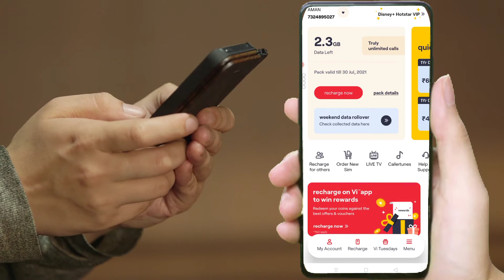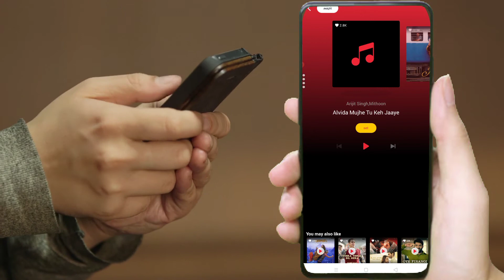HOW TO SET FREE CALLERTUNE IN IDEA VODAFONE SIM || VI SIM FREE CALLERTUNE SET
How to set free CALLERTUNE in idea vodafone sim  idea vodafone sim me free me CALLERTUNE kaise set kare

-About this video:- in this video you will know how can you set free CALLERTUNE in your vodafone and idea sim cards or vi sim card follow the videos and you will be able to set free CALLERTUNE in idea and vodafone sim card । This is free trick that you can use   process:- download vi app from playstore after open it when you open you will see a CALLERTUNE option in your vi app click on there after click select a tune that's you want then click on set option । After click you will be get a massage from vi।

You searches:-
How to set free callertune in idea and vodafone sim
Vi me CALLERTUNE free me kaise set kare
How to get free callertune in vi sim cards
How to set free callertune in vi sims
Vi sim me free callertune kaise set kre
Idea sim me free me CALLERTUNE kaise set kare
How। to set। afree callertune in indea sim cards
How to set। afree callertune in vodafone sim cards
How to download vi app
Vi app se free me CALLERTUNE kaise set kre
How can I set free callertune in idea and vodafone sim cards free
How to set free callertune
How to set free callertune in idea and vodafone sim card 2021

JAI HIND🇮🇳🇮🇳